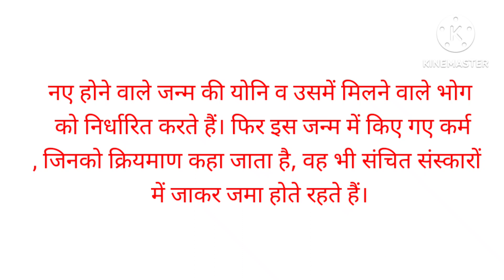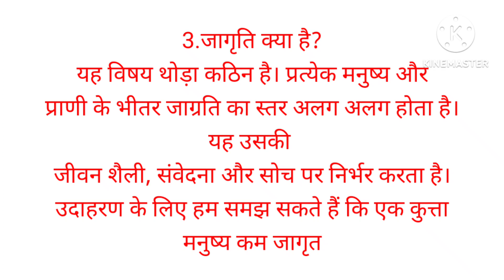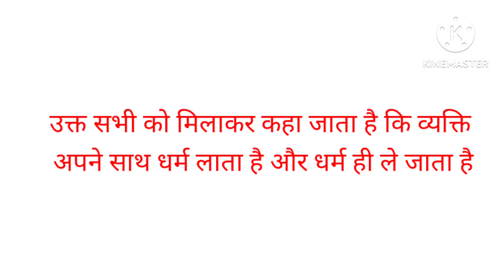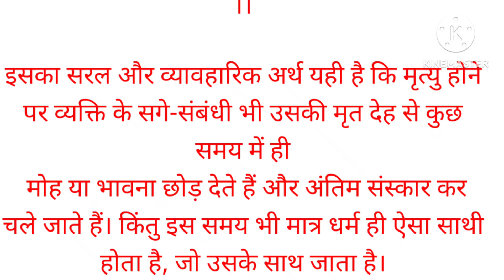मरने के बाद आदमी क्या वह3 चीज है जिसे साथ ले जाता है देख पूरी कहानी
dharmik story 😯😲